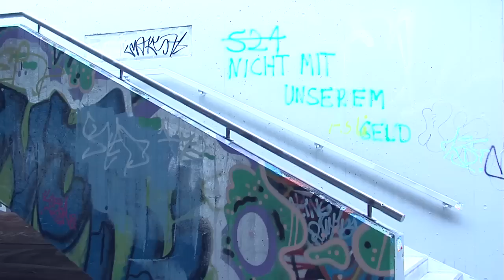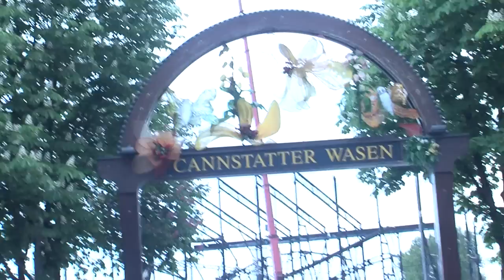Hall of Fame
Ein Unort wird durch  Freigabe für Sprayer  von der Stadt Stuttgart zur öffentlichen Streetart-Gallery umfunktioniert.